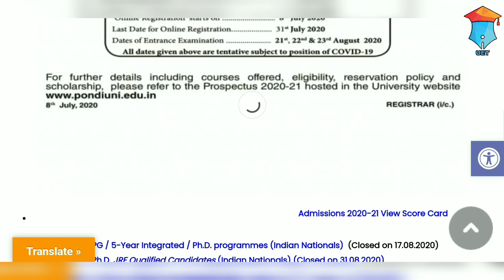Pondicherry University Entrance 2020 Result Announced....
✔️Check your score card